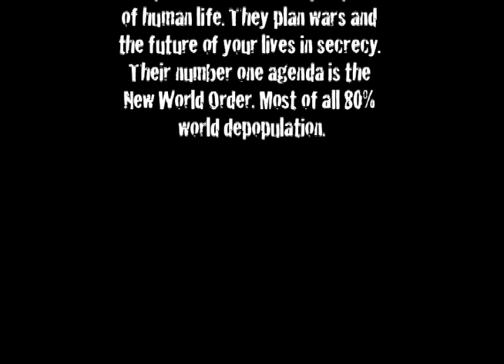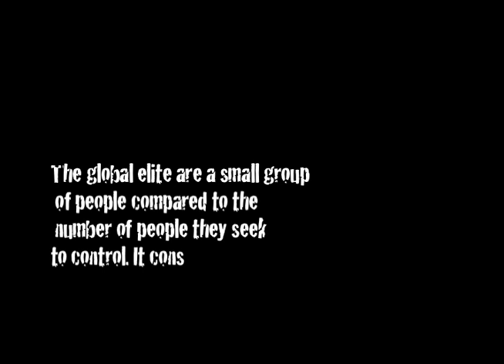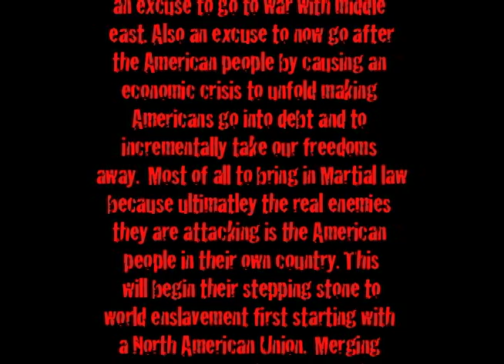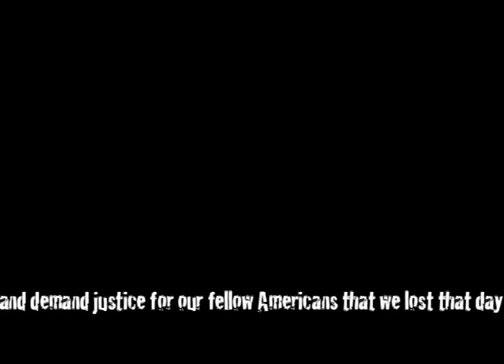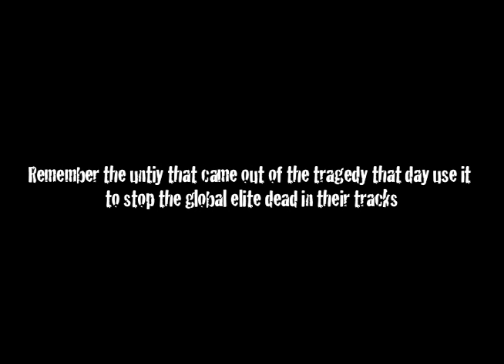BILDERBERG GROUP & BIRTH OF THE NEW WORLD ORDER ("FREEDOM CRACK") EPISODE 5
A glimpse of the elite Bilderberg Group that seek to have total control of the world as we know it. Research these topics from Freedom Crack and from other videos and articles and WAKE UP!!! This shit is real and it is happening whether you want to believe it or not! STOP THE NEW WORLD ORDER!!! Make it cool to care again.